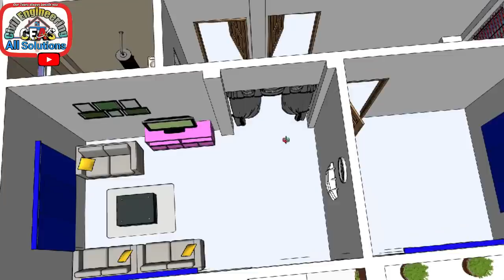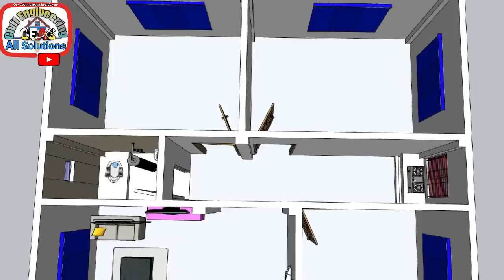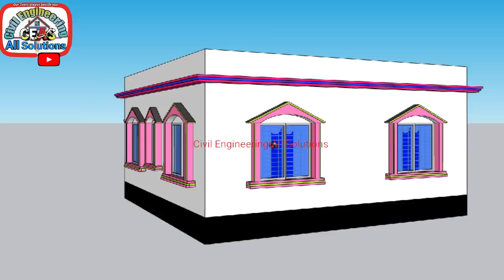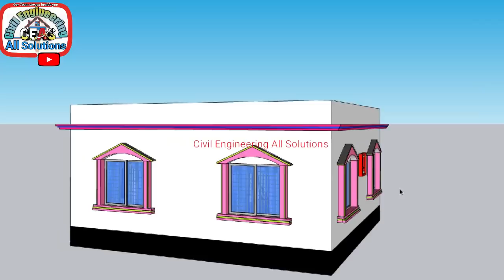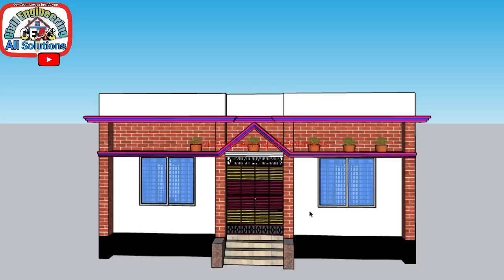সবচেয়ে কম খরচে 3 বেডরুমের বাড়ির ডিজাইন। 3 Bedroom house design। ঘরের ডিজাইন। একতলা বাড়ির ডিজাইন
Extra Tags
কম খরচে টিন দিয়ে ছাদের মতো টিনসেড বাড়ি
টিন দিয়ে ছাদের মতো টিনসেড বাড়ির ডিজাইন
টিন দিয়ে ছাদের মতো বাড়ি
টিন সেড বাড়ির ডিজাইন ও খরচ
টিনের বাড়ির ডিজাইন
টিনের ঘরের ডিজাইন
টিনের ঘরের পিলান
টিনের ঘর
টিনের ঘরের নকশা
টিনসেড বাড়ির ডিজাইন
tinseter bari
tin shed house design
tin set bari
tin shed house in bangladesh
tin shed house in india
tin house design
tiner ghor design
tin set bari design
tin set building
tin house
৪ বেডরুমের টিন সেড বাড়ির ডিজাইন,
৪ বেডরুমের টিন সেড বাড়ির ডিজাইন ও খরচ ,
৪ বেডরুমের বাড়ির খরচ,
৪ রুমের বাড়ির খরচ,
৪ রুমের টিনের বাড়ির ডিজাইন ২০২১,
৪ রুমের টিনের বাড়ির ডিজাইন খরচ,
৩ বেডরুমের টিন সেড বাড়ির ডিজাইন
৩ বেডরুমের টিন সেড বাড়ির ডিজাইন ও খরচ
৩ বেডরুমের বাড়ির খরচ
৩ রুমের বাড়ির খরচ
৩ রুমের টিনের বাড়ির ডিজাইন ২০২০
৩ রুমের টিনের বাড়ির ডিজাইন খরচ
টিনের বাড়ির খরচ
৩ রুমের টিনের ঘর
৩ রুমের বাড়ির ডিজাইন
৩ রুমের বাড়ির খরচ,
3 room tinset house,
3 bedroom tin shed house,
house design,
low cost house design,
bd house design,
Village house design,
২ শতক জমিতে বাড়ির ডি,জাইন ,
৮ লাখ টাকায় বাড়ির ডিজাইন ,
4 bedroom house design,
4 bedroom house plan,
Village house,
গ্রামের বাড়ি,
৩ বেডরুমের বাড়ির ডিজাইন ও খরচ ,
৩ বেডরুমের বাড়ির খরচ,
৩ রুমের বাড়ির খরচ,
৪ রুমের একতলা বাড়ির ডিজাইন,
একতলা বাড়ির ডিজাইন ও খরচ,
new village house design 2021,
একতলা বাড়ির ডিজাইন ও খরচ ২০২০,
4 bedroom beautiful house design,
৪ রুমের সুন্দর ঘরের ডিজাইন,
ঘরের ডিজাইন ও খরচ,
low cost 4 room house design,
চার রুমের বাড়ির ডিজাইন খরচ,
house design,
house design 2020,
১ তলা সুন্দর বাড়ির ডিজাইন,
বাড়ি নকশা ও খরচ,
4 bedroom house desin,
বাড়ির ডিজাইন,
বাড়ির ডিজাইন ছবি,
নতুন বাড়ির ডিজাইন,
বাড়ির ডিজাইন,
বাড়ি তৈরির ডিজাইন,
টিনের ঘরের ডিজাইন, বিল্ডিং ডিজাইন,